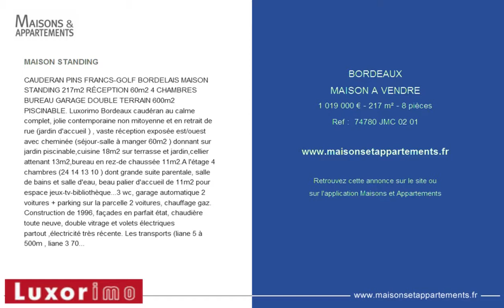BORDEAUX - MAISON A VENDRE - 1 019 000 € - 217 m² - 8 pièces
MAISON STANDING
CAUDERAN PINS FRANCS-GOLF BORDELAIS MAISON STANDING 217m2 RÉCEPTION 60m2 4 CHAMBRES BUREAU GARAGE DOUBLE TERRAIN 600m2 PISCINABLE. Luxorimo Bordeaux caudéran au calme complet, jolie contemporaine non mitoyenne et en retrait de rue (jardin d'accueil ) , vaste réception exposée est/ouest avec cheminée (séjour-salle à manger 60m2 ) donnant sur jardin piscinable,cuisine 18m2 sur terrasse et jardin,cellier attenant 13m2,bureau en rez-de chaussée 11m2.A l'étage 4 chambres (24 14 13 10 ) dont grande suite parentale, salle de bains et salle d'eau, beau palier d'accueil de 11m2 pour espace jeux-tv-bibliothèque...3 wc, garage automatique 2 voitures + parking sur la parcelle 2 voitures, chauffage gaz. Construction de 1996, façades en parfait état, chaudière toute neuve, double vitrage et volets électriques partout ,électricité très récente. Les transports (liane 5 à 500m , liane 3 700m, futur tram D 1300m ) sont directs Bordeaux centre en 7 minutes, en passant par Caudéran centre, le parc bordelais, le lycée Grand-Lebrun et les barrières du médoc ou de Saint-médard. Tous les commerces et le marché du mercredi à 900 m. Taxe foncière 2738 â‚¬ Ref 74780